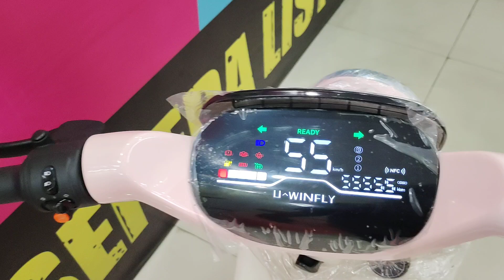Cara Mematikan Alarm Motor listrik Uwinfly T80 Sistem NFC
Cara Mematikan Alarm Motor listrik Uwinfly T80 Sistem NFC sangat lah mudah tapi masih banyak yang masih keluri untuk cara mematikan alarm motor listrik uwinfly t80 yang sudah pakai sistem NFC,caranya sangat lah mudah dengan cara mengerem motor listrik kita dan tempelkan kartu ke spidometer motor listrik tunggu sampai ada tanda seru dan tempelkan lagi kartu ke spidometer listrik maka alarmnya otomatis mati,sedangkan utuk menghidupkan alarm tinggal menempel kan kartu untuk menghidupkan  dan tempel lagi untuk mematikan dengan otomatis alarm aktip.